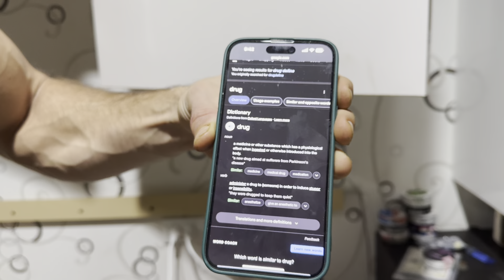Connor Murphy Finally Reveals His Drug Cabinets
The Natty Plus Protocol is a supplement regimen designed to optimize performance and physique without sacrificing health or suppressing natural hormone production. Secret Code: PLUS.